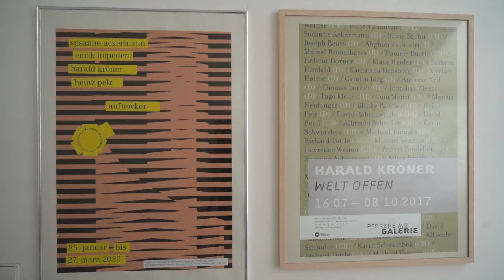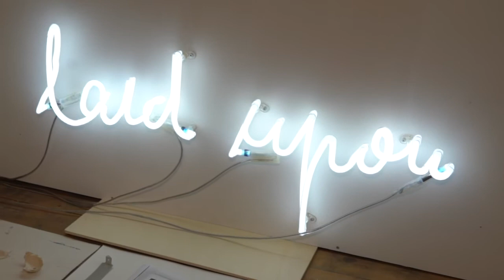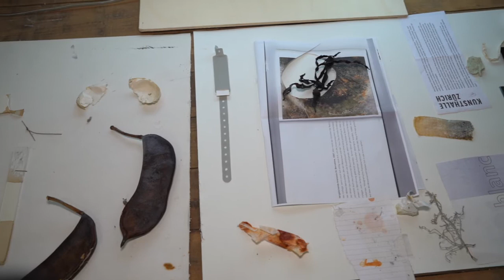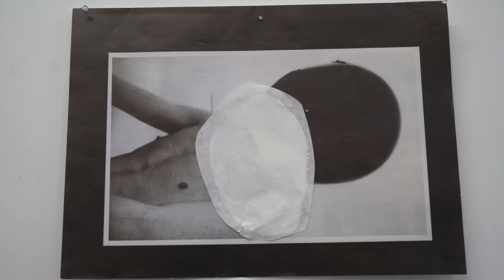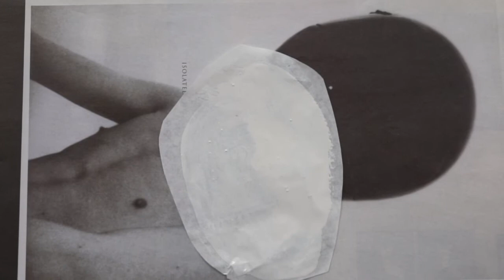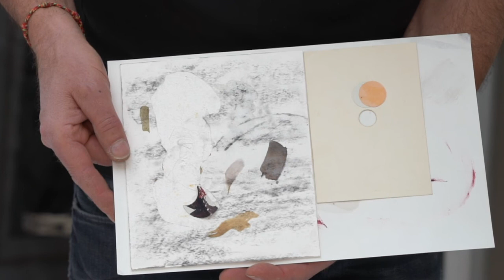Aus dem Atelier von Harald Kröner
Im Auftrag des Kulturamts Pforzheim besucht die Kunsthistorikerin Regina M. Fischer zusammen mit Sebastian Seibel (Kamera) Pforzheimer Künstlerinnen und Künstler in ihren Ateliers. Heute nehmen sie uns mit in das Atelier von Harald Kröner.